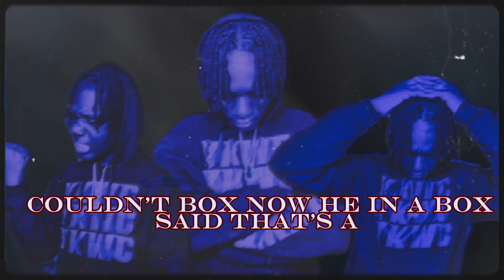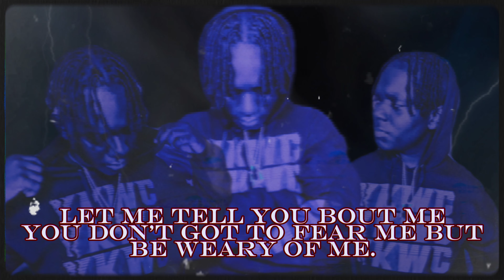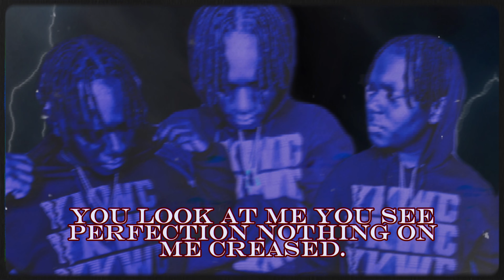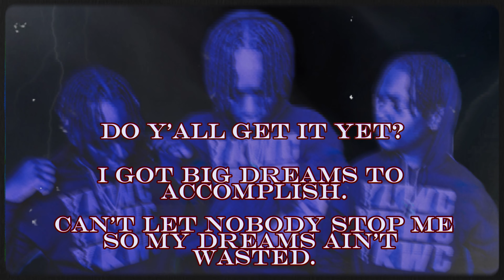Javier Gooden - DREAMZ (Shaq & Kobe Remix) HQ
FUNKnationRecordings Inc. presents the new HQ Visualizer / Lyric video for "DREAMZ" written & performed by JavierGooden (over the "Shaq & Kobe" riddim by @meekmill & @rickross4913 ).

The teenage Songwriter ( @bmi ), Vocalist, Rapper, Dancer & Actor ( @SAGAFTRA ) shows in his lyrics why it is important for him to stay FOCUSED in order to achieve his DREAMZ of becoming a full-time Entertainer.

FOLLOW him: @IamtheJavierGooden on IG

The 1st OnMyWayToCollege EP drops Q1 2024.

YoungKingsWearCrownsV2 LP drops Summer 2024.